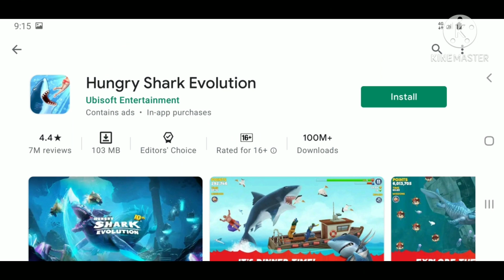Edited Video -- 3